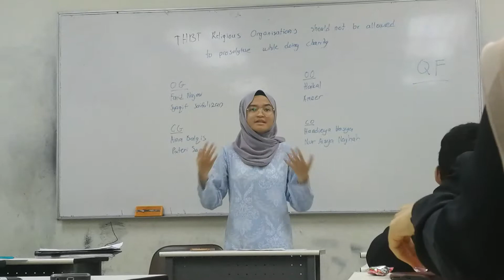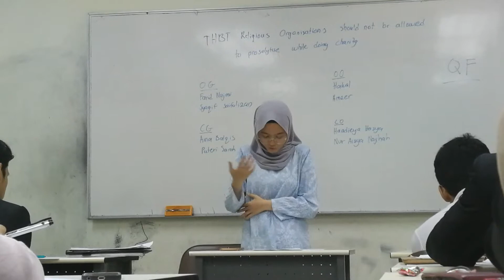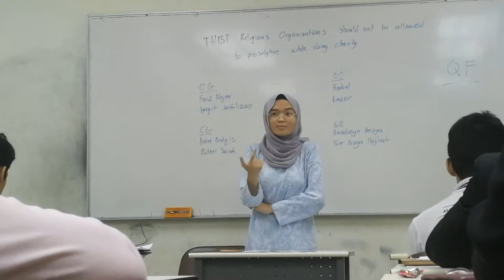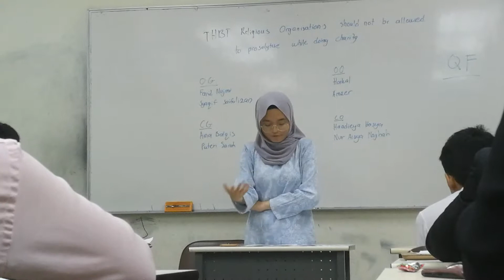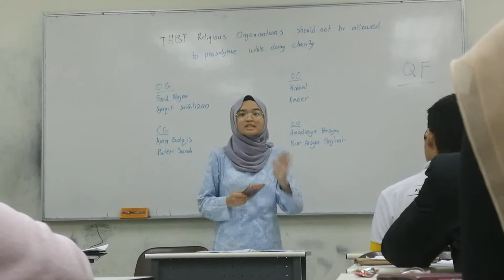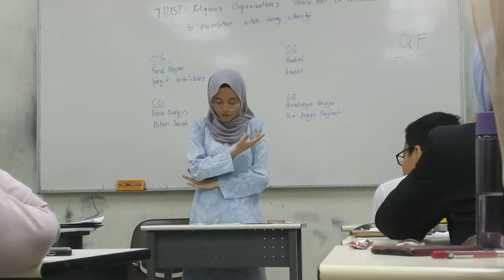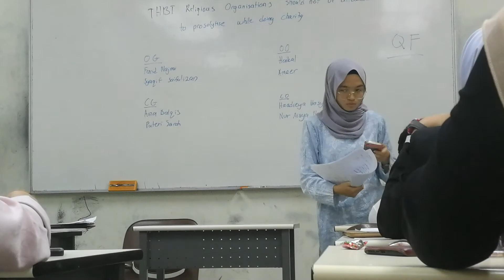TKC IIUM IDC Sarah 2